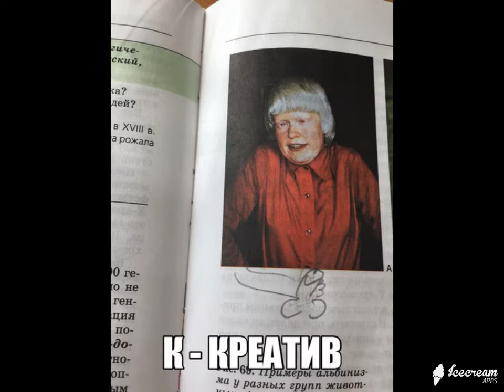ИнтересненькоО и Смешно ! Выпуск № 16 Супер нарезка демотиваторов на все вкусы !